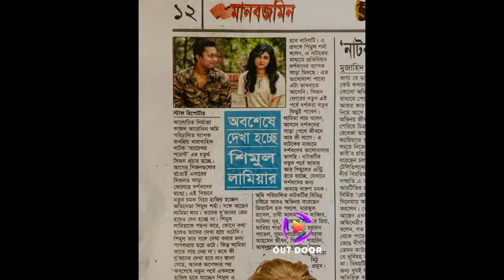শিমুল কি সত্যিই লামিয়াকে পটিয়ে ফেলল নাকি ব্যাচেলার পয়েন্টে সিজন 4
বেচেলার পয়েন্ট শিমুল লামিয়া  মেয়েকে পটিয়ে ফেলো নাকি

jahidul Islam555